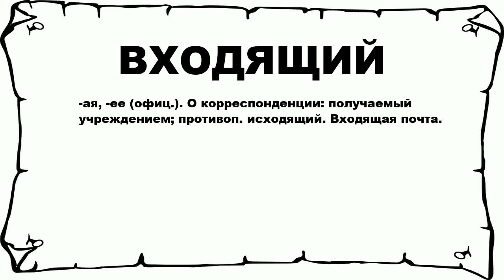ВХОДЯЩИЙ - что это такое? значение и описание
Хочешь знать что значит ВХОДЯЩИЙ? тогда слушай до конца.

 -ая, -ее (офиц.). О корреспонденции: получаемый учреждением; противоп. исходящий. Входящая почта.